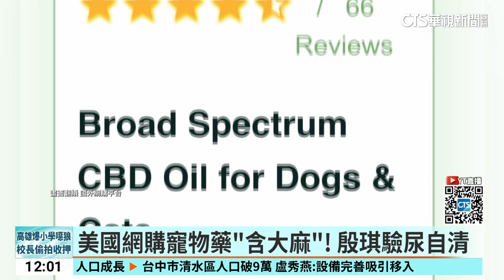前高鐵董殷琪網購誤惹「麻煩」 涉運毒不起訴！｜華視新聞 20240430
大陸工程和台灣高鐵的前董事長，殷琪，她位在台北市陽明山的住處，被財政部關務署查獲一件快遞包裹，雖然是寵物藥品，但其中卻含有大麻成分！因為收件人是殷琪的女兒，檢方鎖定身分查辦，但殷琪到案表示，是家裡的狗會咬人，為了舒緩狗狗情緒，才在美國網站購買，由於運毒是10年以上重罪，她除了主動驗尿自證清白之外，也提出被咬傷的就醫紀錄，才獲得檢方不起訴處分。